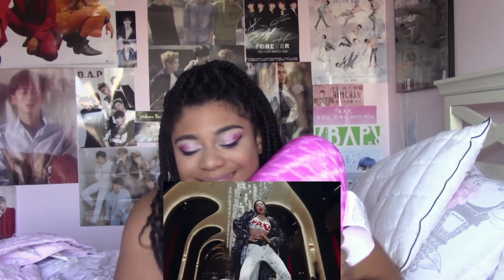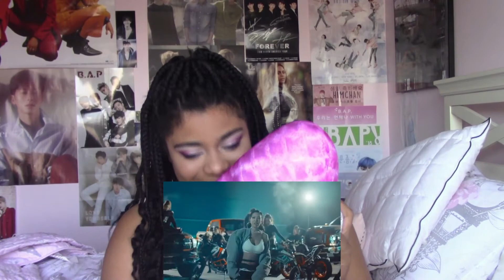JESSI (제시) WHO THAT B REACTION (QUEEN)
JEESSSSSSSSIIIIII!

Intro:
SEVENTEEN x GOT7 - Mansae/Just Right (MashUp) Made By the genius Youtuber MWN